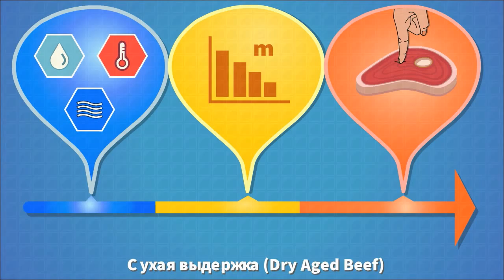T-Bone анимация, инфографика